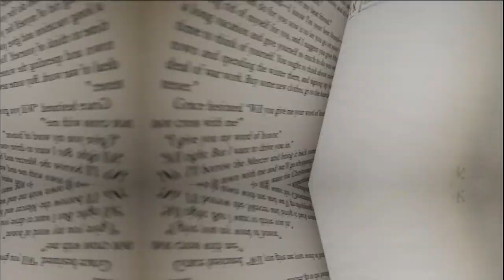Séries : "La nuit où Laurier Gaudreault s'est réveillé", nouveau drame familial de Xavier Dolan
Dans cette émission 100 % séries, Nina Masson et Louise Dupont s’arrêtent sur la première série du réalisateur césarisé Xavier Dolan, "La nuit où Laurier Gaudreault s’est réveillé". L'histoire d'un secret de famille qui empoisonne une fratrie canadienne. Au programme également : "En Place", de Jean-Pascal Zadi, qui explore le racisme dans la vie politique française avec le personnage d’un candidat noir à la présidentielle. Et Kaleidoscope, avec ses épisodes regardables dans n'importe quel ordre.